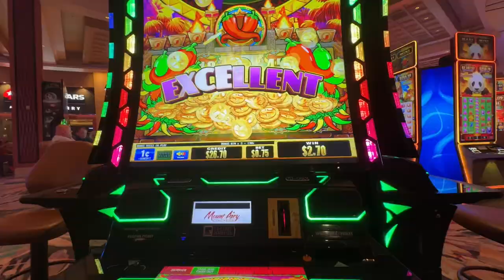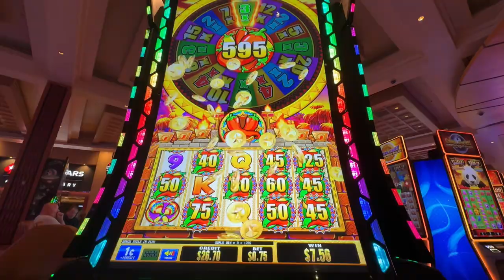Mount Airy's Famous Buffet You Must Try!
Craving a food adventure? We hit up the Mount Airy Buffet and were blown away by the incredible selection! From savory starters to decadent desserts, we loaded up two plates each for under $24 on a Wednesday. Join us as we explore everything this buffet has to offer. If you loved our Shady Maple episode, get ready to be impressed!

About Us: Welcome to 'Life with Lucia and Glynn,'! We are an amazing duo who runs a YouTube channel focusing on music, travel, and food. Their love for all things culinary and melodic is infectious, and they have built a loyal following of fans who adore their informative and entertaining videos.

Our office is located at Social Victory Media LLC 711, Davis St Suite 3A, Scranton, PA 18505

Hashtags buffet foodie mountairy all-you-can-eat